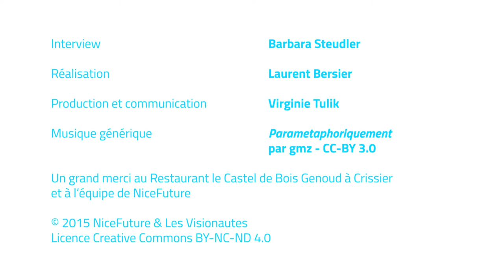NiceFuture - 1.4 Dominique Bourg: Économie et énergie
Quels sont les liens entre économie et énergie ? En marge du G21 Swisstainability Forum 2015, le magazine NiceFuture s'entretient avec Dominique Bourg.

Interview: Barbara Steudler
Réalisation: Laurent Bersier
Production et communication: Virginie Tulik

Un grand merci au restaurant le Castel de Bois Genoud à Crisser et à toute l'équipe de NiceFuture